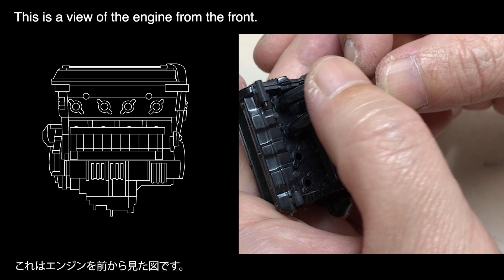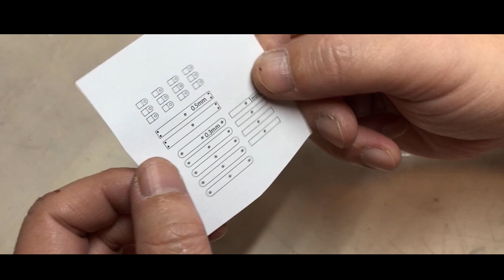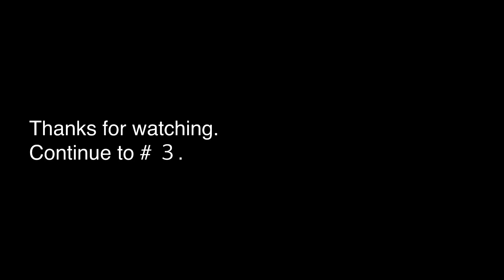exhaust pipe and oil cooler production【full build Kawasaki Ninja CafeRacer】＃2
The engine is finished.
エンジンが終わりました。